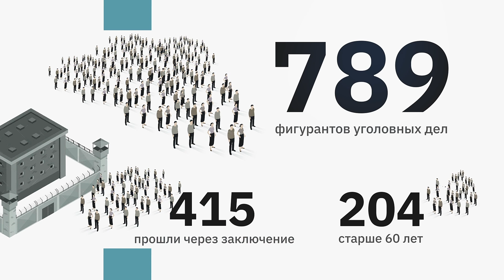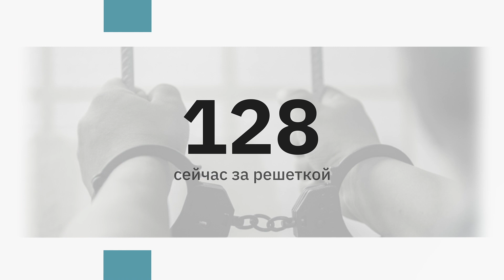Свидетели Иеговы под гнетом репрессий. Итоги 2023 года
В 2023 году число российских Свидетелей Иеговы, ставших фигурантами уголовных дел за веру, достигло почти 800, а количество обысков превысило 2000. Дела фабрикуются против пожилых, женщин и инвалидов: свыше четверти всех преследуемых — лица старше 60 лет. К концу года в колониях находится уже 6 женщин — Свидетелей Иеговы. Укрепилась тенденция преследования целых семей. Запрашиваемые прокурорами сроки лишения свободы достигли 10 лет. Статистика и подробности — в нашем материале.